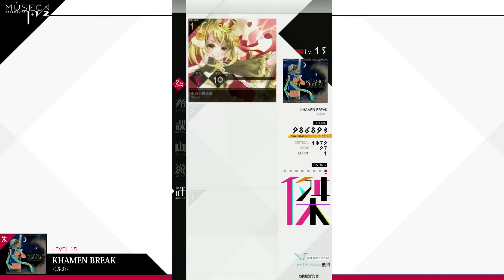[MUSECA 1+1/2][朱] #160 ★15 KHAMEN BREAK